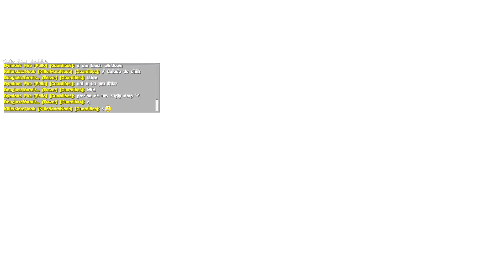ARK SURVIVAL EVOLVED # 07 RECOMEÇO